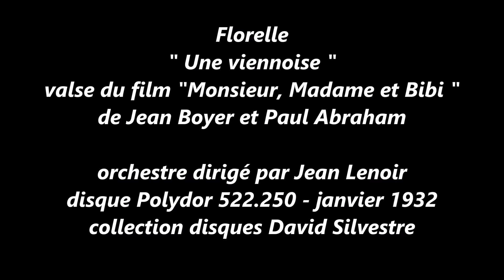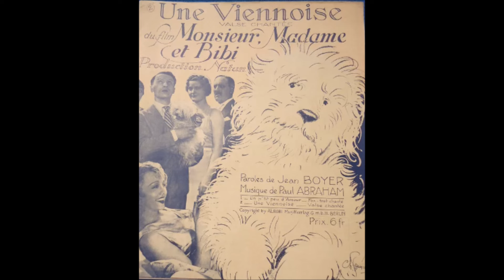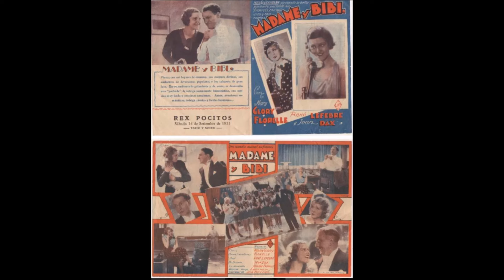Florelle " une viennoise " 1932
Florelle  " une viennoise "  valse du film " Monsieur, Madame et Bibi "
paroles de Jean Boyer , musique de Paul Abraham
orchestre dirigé par Jean Lenoir
disque 78 tours Polydor 522.250 - Janvier 1932
Odette Élisa Joséphine Marguerite Rousseau dite  Florelle, née le 9 août 1898 aux Sables-d'Olonne et morte le 28 septembre 1974 à La Roche-sur-Yon, est une chanteuse et actrice française, active surtout dans l'entre-deux-guerres.